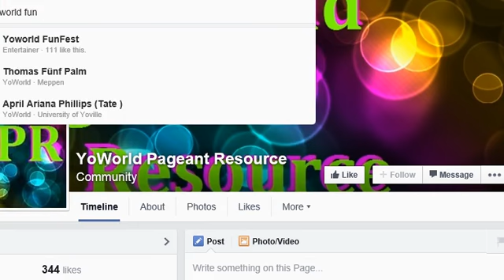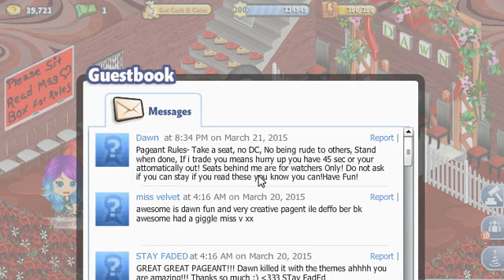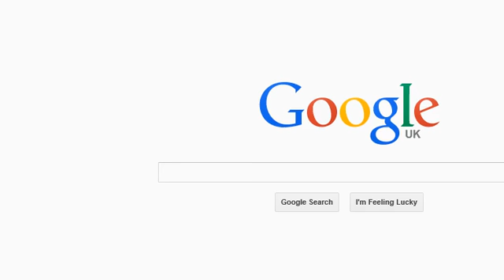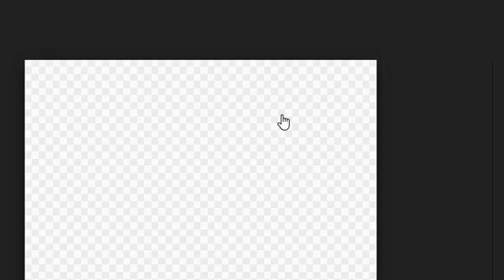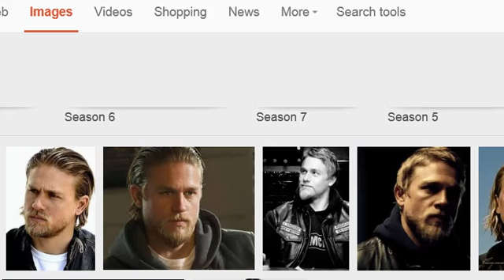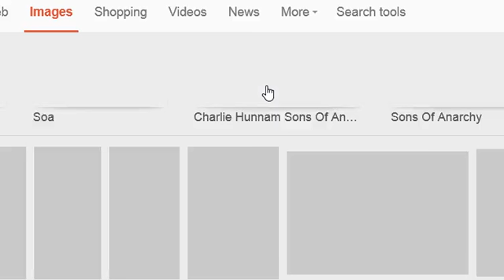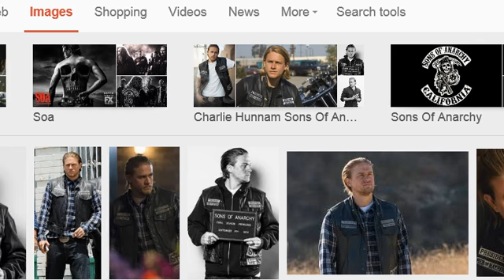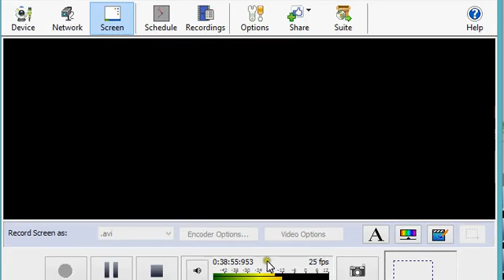Dawn`s pro pageancy I won 25k